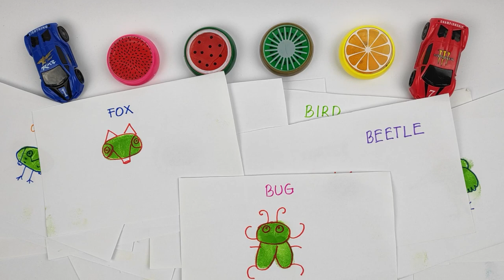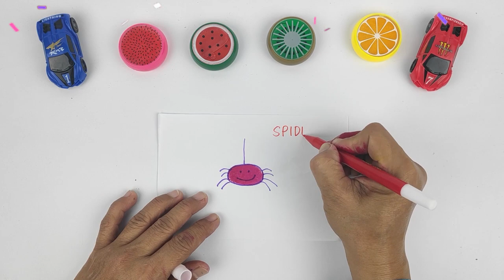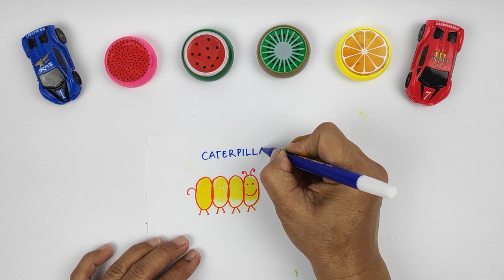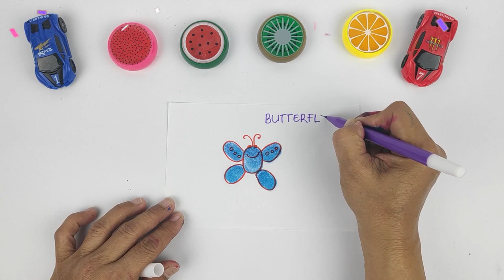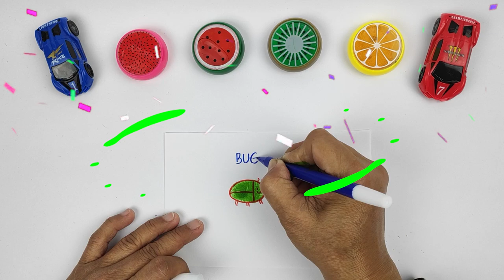Kids Crafts | Finger Painting For Kids | CHOKY CHOKY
Finger Painting For Kids

Hello friends,
Today i wanna show you the magic of finger painting.
Thanks..